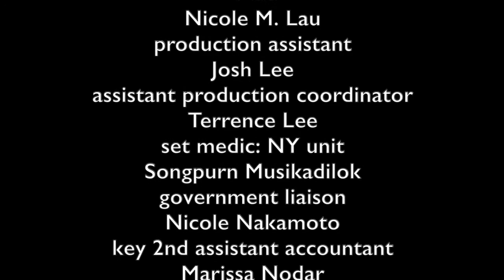1 30 21 Review of Finding ʻOhana 1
Finding ʻOhana is an adventure, coming of age, love story on multiple levels, thriller and cultural awareness film all rolled into terrific performances, a fully engaging screenplay, entertaining flashbacks, fun animations and a celebration of Hawaiiʻs beauty in a top quality cinematic package with a marvelous score.

Ultimately, Finding ʻOhana is about the discovery of who one really is and what family means. as Hana says to Ioane when he asks her about her reluctance to go to Julliard, “iʻm scared of New York making me uncomfortable of who I am.”

The film is currently ranked in the Netflix top 10.  Itʻs too bad itʻs not in the cinema, it really belongs on the big screen. Donʻt miss it.